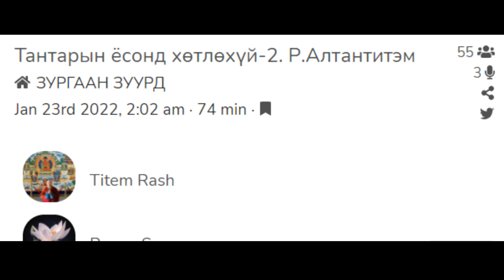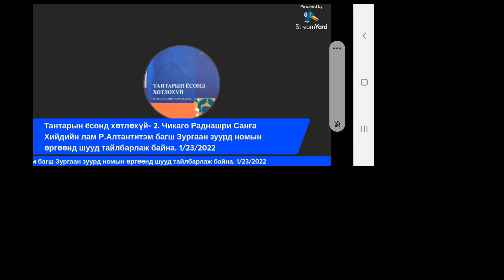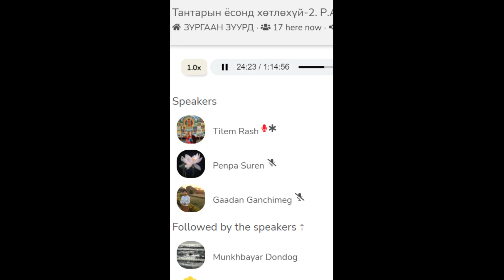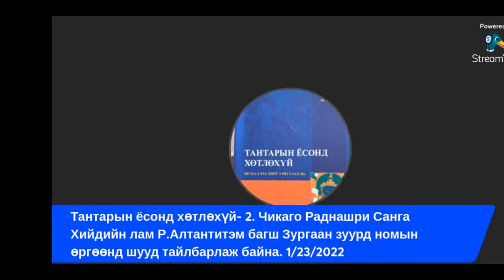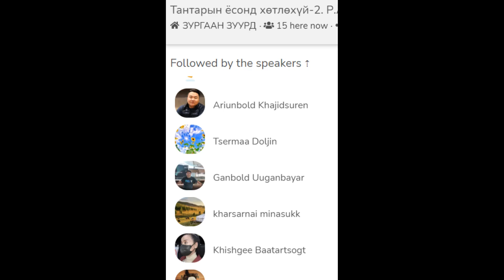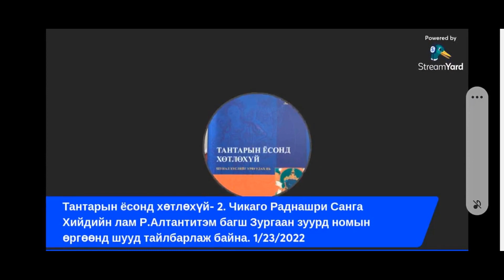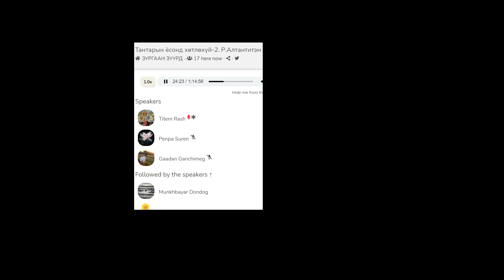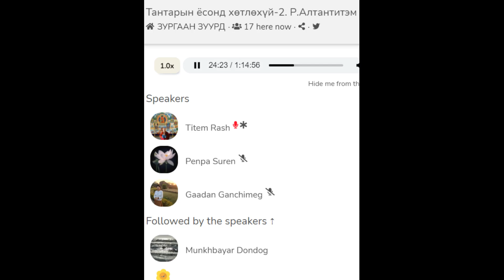Тантарын ёсонд хөтлөхүй-2.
Тантарын ёсонд хөтлөхүй-2. Venerable Lama Thubten Yeshe,Р.Алтантитэм багш уншиж тайлбарлан айлдлаа.
 ЗУРГААН ЗУУРД.ерее.Clubhouse.2022 01 23